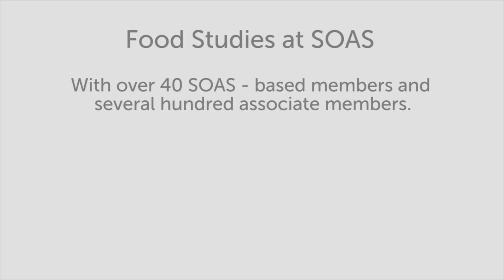How Grains Domesticated Us, James C. Scott, SOAS, University of London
This SOAS Food Studies Centre Distinguished Lecture titled "How Grains Domesticated Us" was given by James C. Scott (Sterling Professor of Political Science and Professor of Anthropology and Co-Director of the Agrarian Studies Program, Yale University) on 11 December 2014.

How is it that homo sapiens came, only in the last 5% of its long career on the planet, to live in concentrated heaps of people, grain, and domesticated animals and, later, governed by units we call states?

How were these earliest structured and governed? How did they persist (or perish) and how did they change the landscape and people they controlled? It is surely striking that virtually all classical states were based on grain, including millets. History records no banana, cassava, sago, or sweet potato states. Why are the grassy grain crops---typically barley, rye, wheat, rice, maze, and millets---so closely associated with the earliest states? My guess is that only grains are suited to concentrated production, tax assessment, cadastral surveys, storage, and rationing.